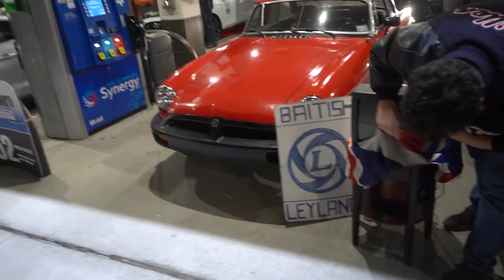TESLA AUTOPILOT IS DRUNK! Model 3 Gets LOST in Parking Lot at Car Meet!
Today we went to an ExclusiveHTX car meet in Spring! Lots of sweet builds showed up, to the point where the cops had to get us out of the first location simply because there were too many cars. Later on a Tesla owner summoned his Model 3 and it got lost in the parking lot! Autopilot was drunk! ENJOY THE VID GUYS!

Follow the Squad:
AJ (Sinclair Photos)